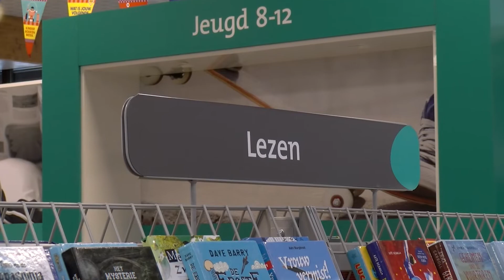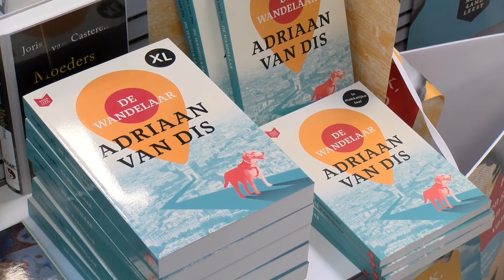Nederland leest gaat over de grens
In het kader van Nederland Leest kunnen belangstellenden deze week een gratis boek afhalen bij de bibliotheek.

Het idee is dat mensen in Nederland eenzelfde boek gaan lezen en er vervolgens met elkaar in gesprek over gaan. ‘Met name het plezier staat voorop voor ons als bibliotheek.’ Zegt Ilse Paulus Lees en mediacoach van de bibliotheek Veluwe zoom.

Het thema voor Nederland leest is ‘over de grens’ daarbij is voor volwassenen het boek ‘De wandelaar’ van Adriaan van Dis uitgekozen en voor kinderen is er een soort vergelijkbare actie, zij kunnen namelijk op scholen met elkaar praten over het boek ‘Katvis’ van Tjibbe Veldkamp.

Het thema ‘over de grens’ is gekozen omdat vooral afgelopen jaren je leven voornamelijk binnen 4 muren afspeelde. In een boek reis je in een mum van tijd naar een andere plek of naar een ander tijdsperk. ‘’Ook kun je met een boek je eigen grenzen verleggen en je wereld vergroten met nieuwe ervaringen en verhalen”, zegt CPNB stichting die het thema heeft uitgekozen.